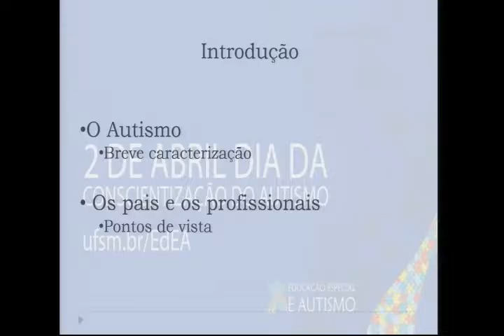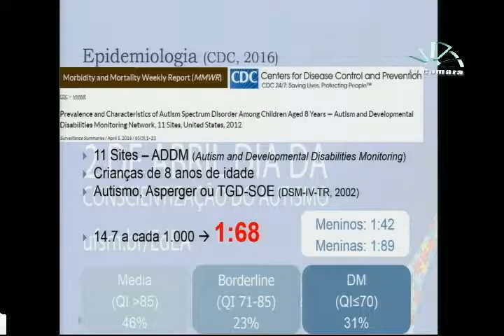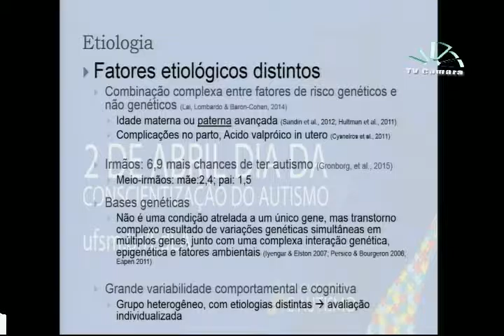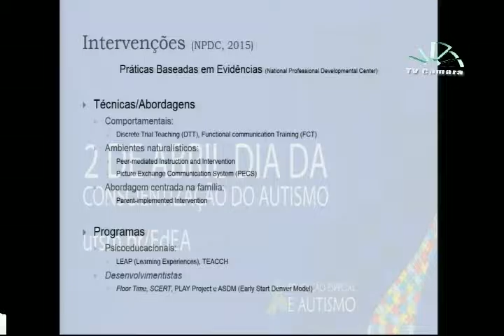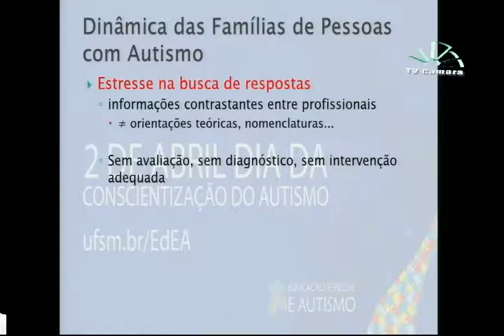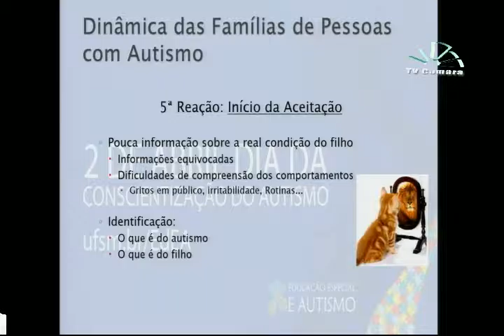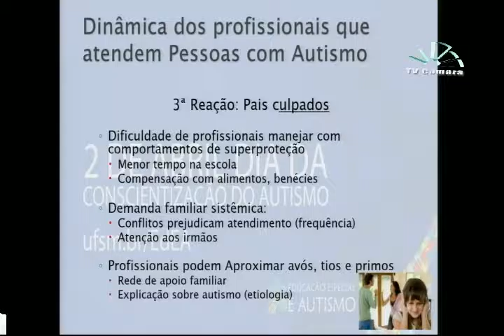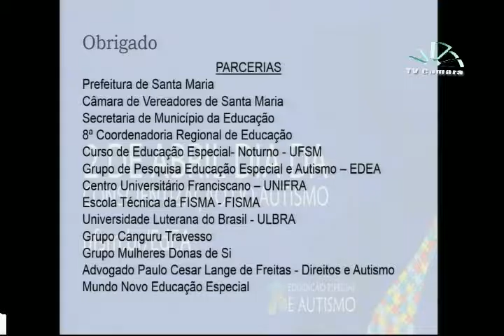Palestra sobre o Autismo do dia 04 de abril de 2016